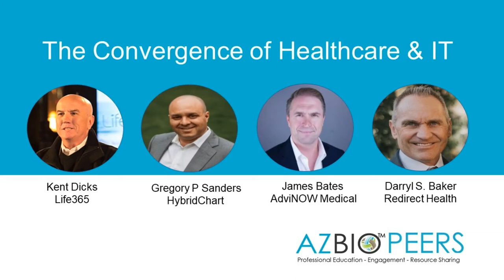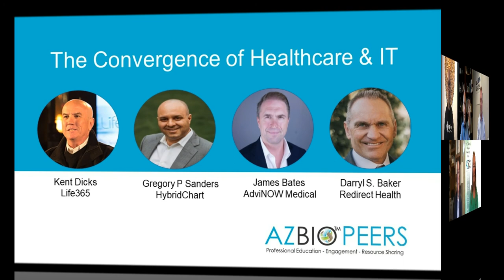AZBioPEERS The Convergence of Healthcare and IT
Join us for a discussion of how AZBio Members are driving health innovation  through the integration of IT and Healthcare.

Featured speakers:

Kent Dicks, CEO & Founder- Life365
Gregory P Sanders, MD, Founder and CEO- HybridChart, Inc.
James Bates, CEO – AdviNOW Medical
Moderator: Darryl S. Baker, CFO – Redirect Health

Each month, AZBioPEERS gatherings bring together executives from across your bioscience community with subject matter experts and provides new opportunities for professional education, engagement, and resource sharing.